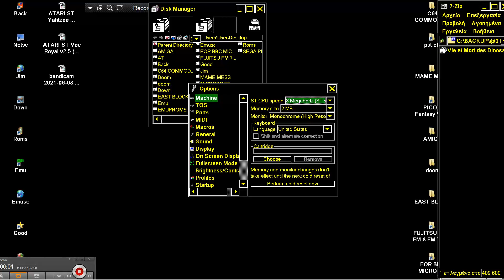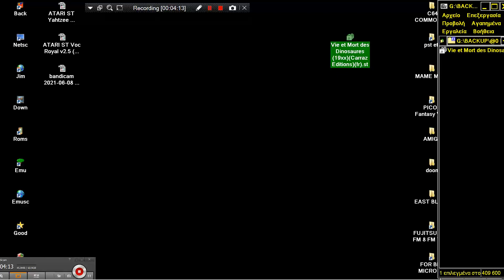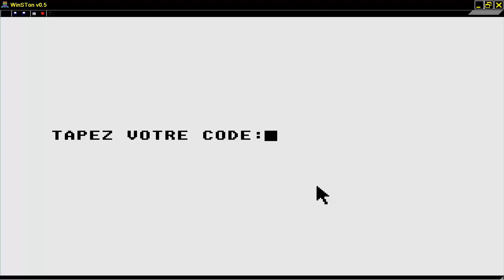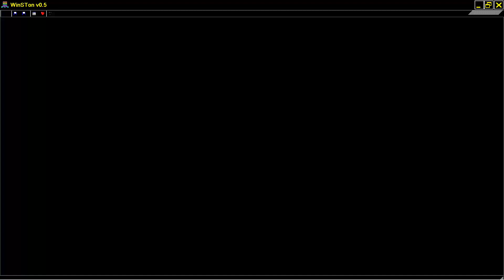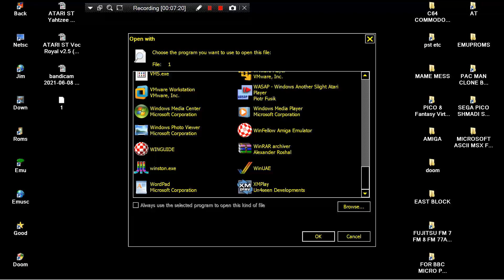ATARI ST Vie et Mort des Dinosaures In 19xx By Dominique Billard, Carraz Editions fr EDUCATIONAL